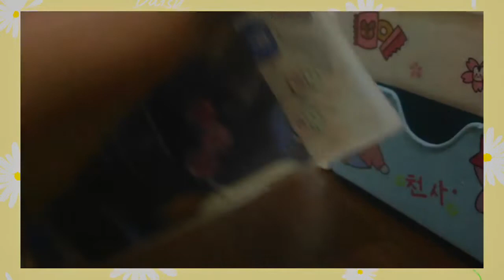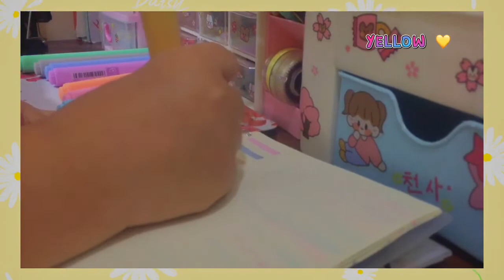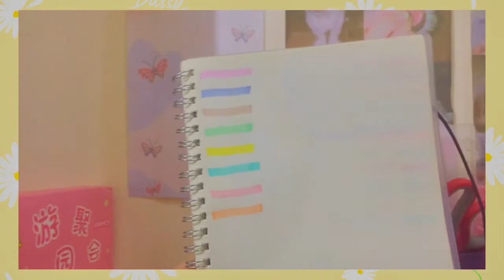studio vlog ep.4 |new highlighter | theeaaqrl